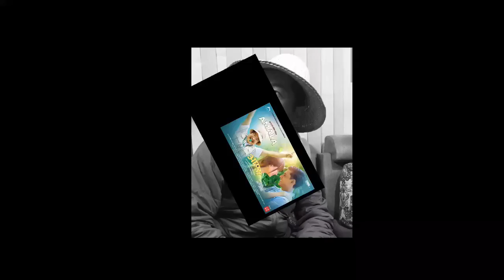Appa New Nepali Movie Box Office Collection//Supper Hit//Daya Heng Rai/2076